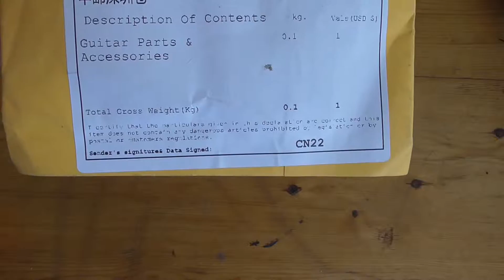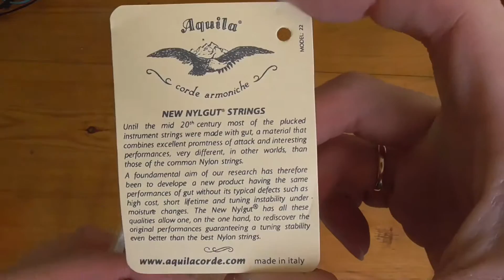Струны для гавайской гитары, магниты.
1. Струны

2. Магнит

3. Магниты